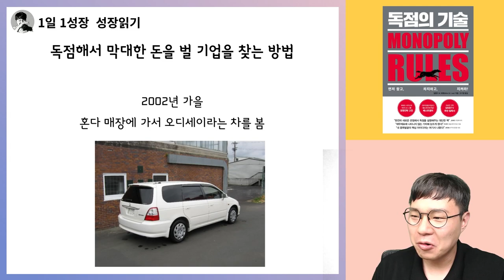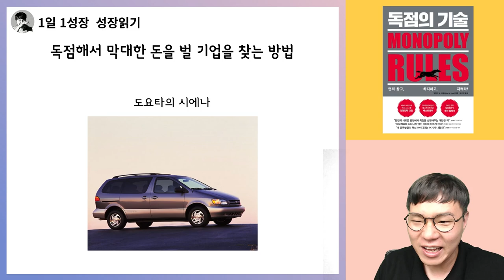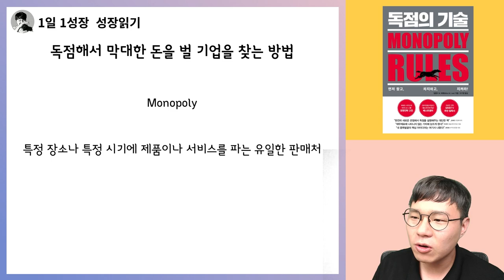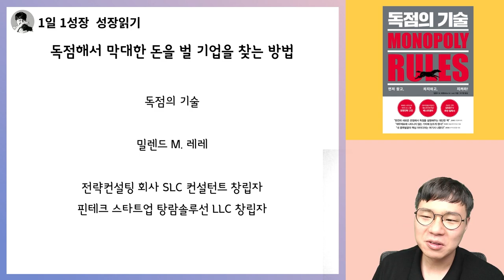혼다가 10%의 시장점유율로 전체 이익 33%를 가져갈 수 있었던 이유 I 독점의 기술 2